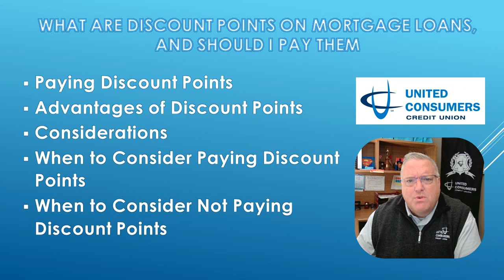What Are Discount Points on Mortgage Loans, and Should I Pay Them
Real estate sales manager Paul LeVota from @bankingthecreditunionway talks about how discount points can make a difference in the homeownership journey.